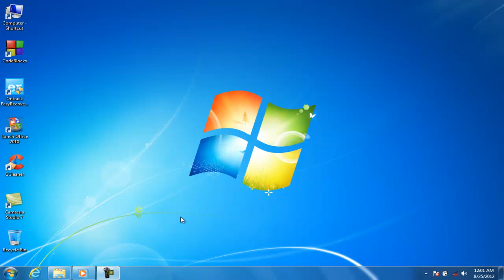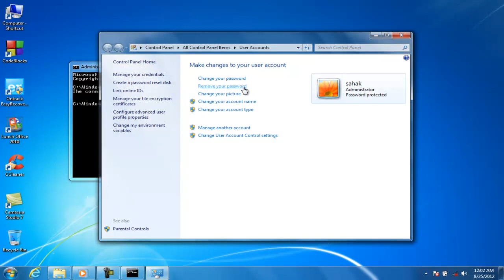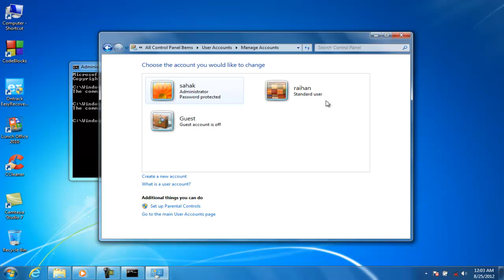How to Enable or Disable Hidden Administrator Account in Windows 7, 8.1 and 10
how to disable hidden administrator account in windows 7
how to disable hidden administrator account in windows 10
how to disable and Enable hidden administrator account in windows 8
how to disable hidden administrator account in windows vista
how to disable hidden administrator account in windows 7 home premium